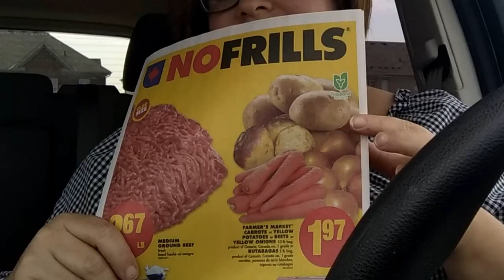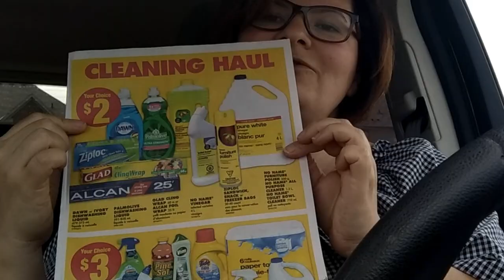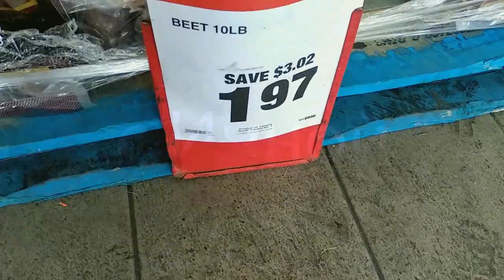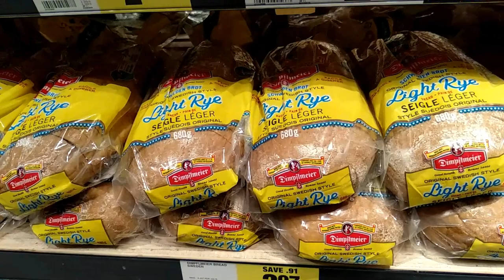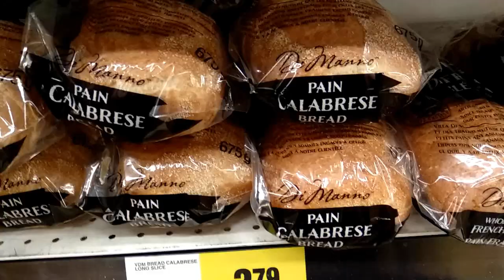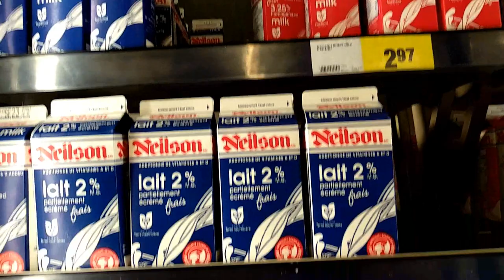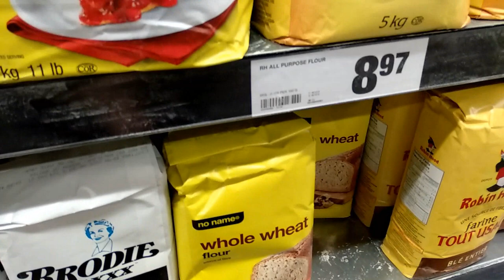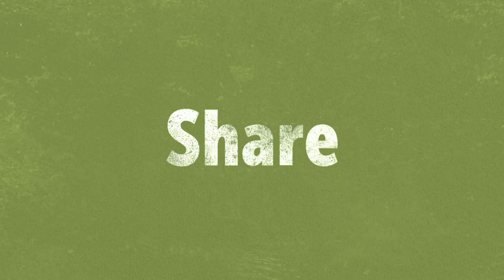Стоимость базовых продуктов в Канаде🛒